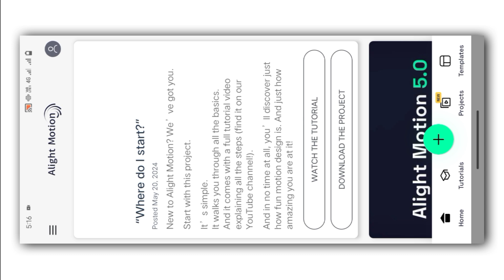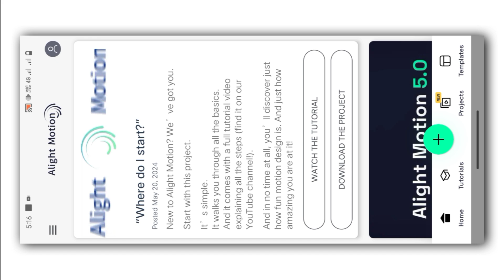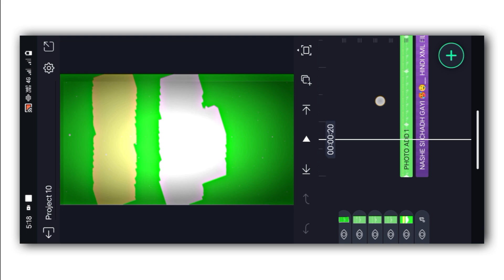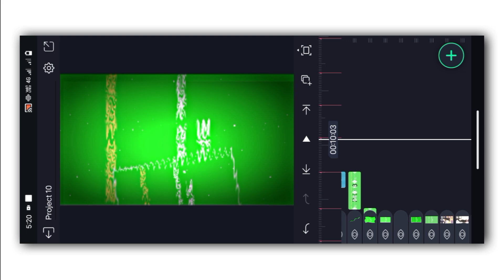Nashe Si Chadh Gayi Song Video Editing Alight Motion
About this video:
In today's video, I have told how you can edit the new trending attitude status video from Alight Motion. Hope you all will like this video.

Download Link 📌

Preset Link ⤵️
Preset File - ❌

Song Download -❌

Other's Video;

Shere